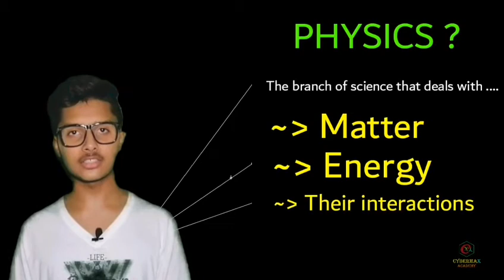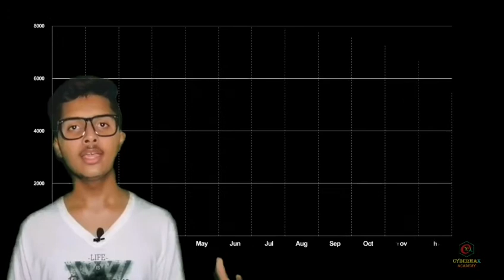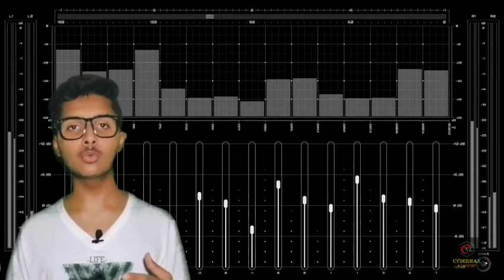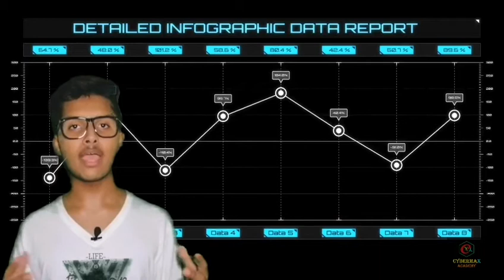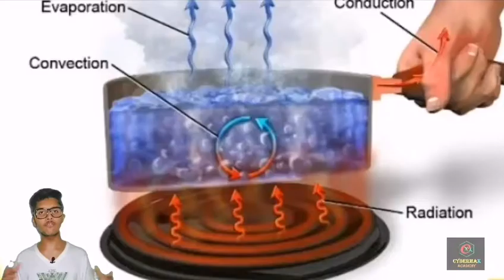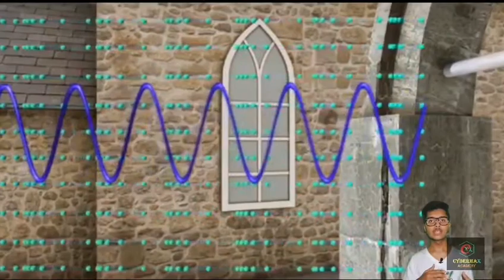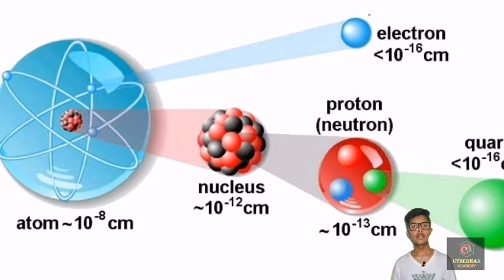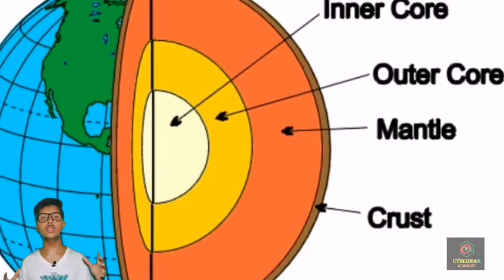9th_(PHYSICS)_Unit no:1_(Physical Quantities & measurements)_Full intro _(🔥Detailed!) __(By Prof.LG)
🔴9th_PHYSICS_(PTB Lectures)🔴